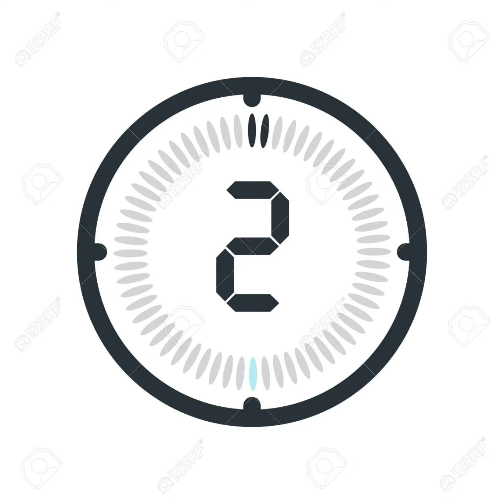A-Jay-G - 2 Minutes